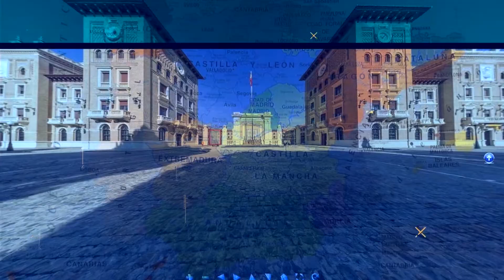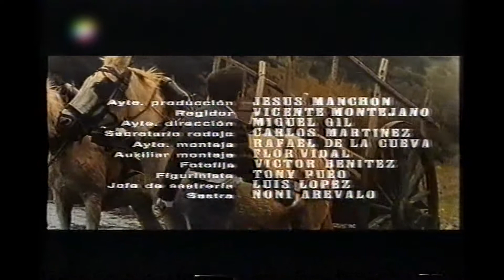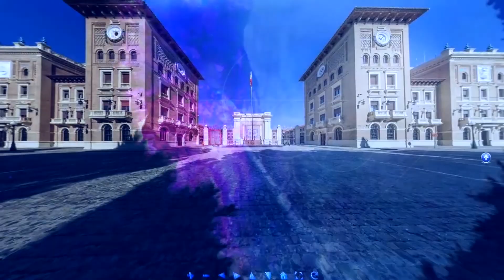EPISODIO 52 | EMITIDO EL 23 DE ABRIL DE 2020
Episodio 52 de Soldados: Conoce a tus Fuerzas Armadas desde Aragón.

Presenta: José Manuel Fernández 'Flópez'.